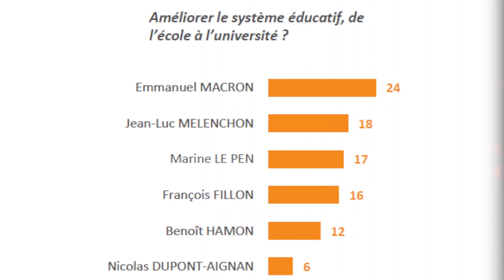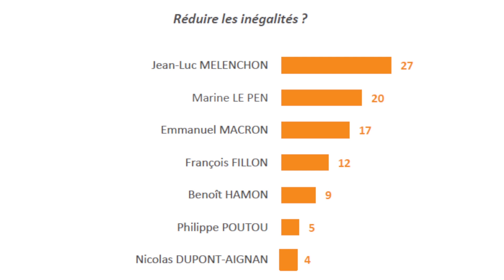Emploi, éducation, sécurité ... : quel candidat est jugé le plus crédible ?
Selon un sondage Elabe, Emmanuel Macron est le mieux placé aux yeux des Français sur l’économie, l’international et l'éducation. Le Pen mène sur la sécurité, Mélenchon sur les inégalités.